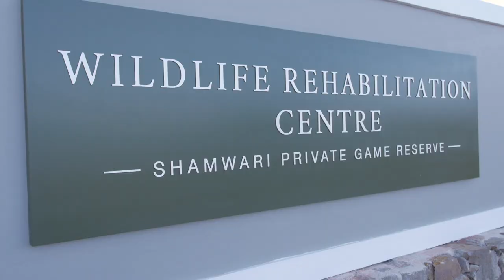Wildlife Rehabilitation Centre: Farewells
It's with a heavy heart that we here from Shamwari TV and Shamwari Private Game Reserve say farewell this week to veterinary nurse Megan Sinclair. She's been an astounding person in front of and behind the camera. It's been an absolute privilege to be able to work with Megan.

Shamwari TV found its roots little less than a year ago and she couldn't have been more of an asset, a mentor and friend as we started bringing you the updates from the Wildlife Rehabilitation Centre. We sincerely want to thank Megan for all her hard work, multiple takes and bringing her own hair brush (something we always seemed to forget). We wish you all the best and even though it's farewell it will never be goodbye. Megan you completely embody the meaning of the word 'shamwari' (my friend)..